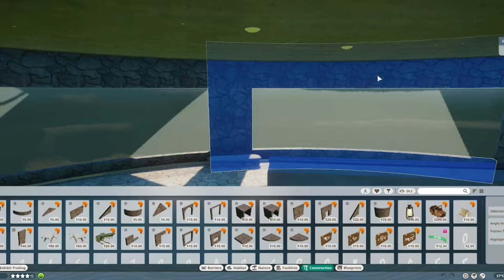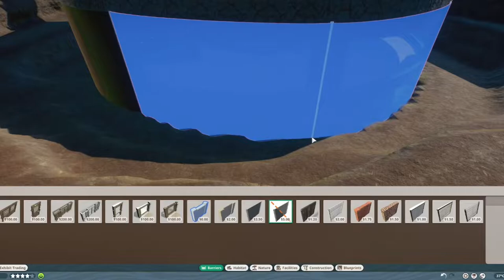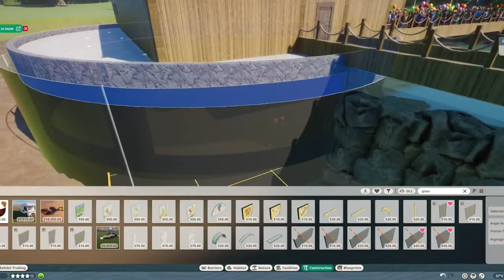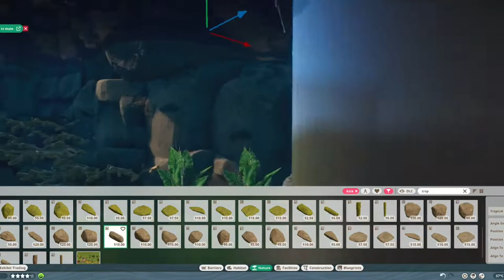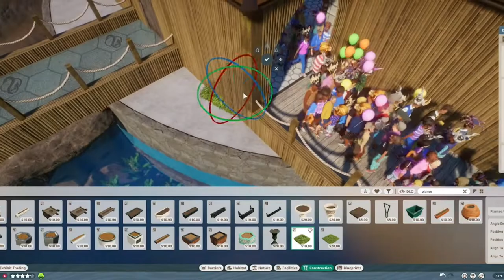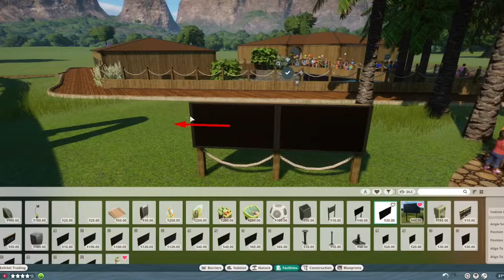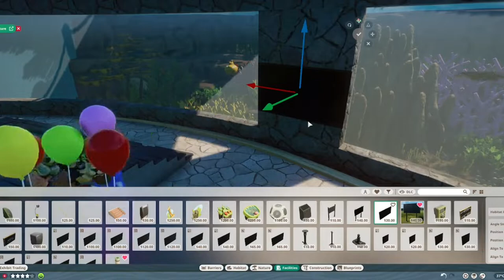Asian Small-Clawed Otter and Eurasian Otter - Future Life Asia - Planet Zoo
Future Life Asia is a protject to bring Animals back Home where They Belong. Today we're going to make a Beautyful Home for the Asian Small-Clawed Otter and the Eurasian Otter.